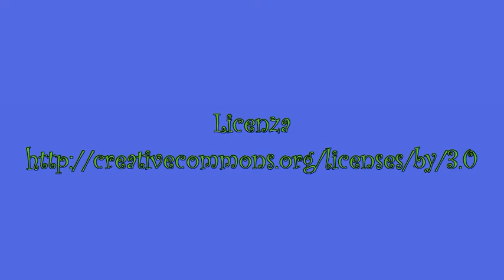Gipsy allatta i suoi cuccioli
Una notte gelida, stiepidita appena da una stufetta elettrica, sta per concludersi e i quattro micetti di Gipsy sono ancora tutti vivi, anche se ce n'è uno che sembra meno attivo degli altri. Speriamo bene per loro...
Aggiornamento: il piccolino non ce l'ha fatta... sangue dal naso e dalla bocca, fosre edema polmonare... ciao piccolino, riposa in pace...